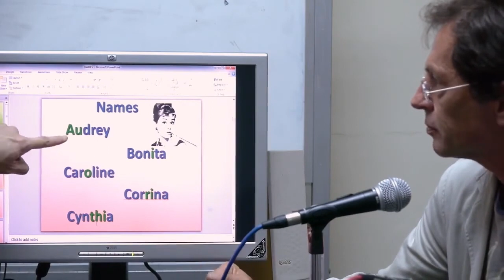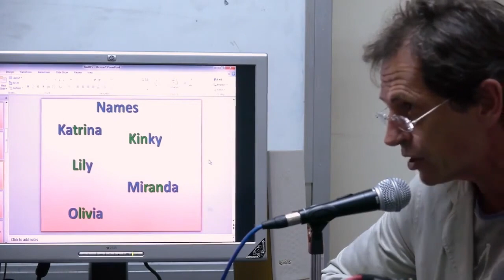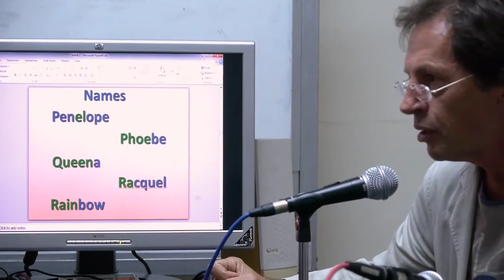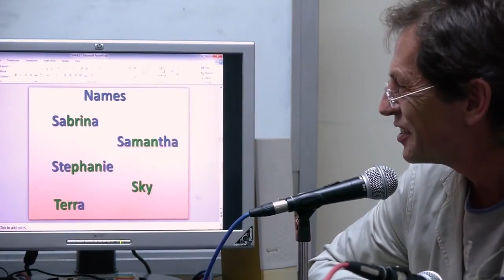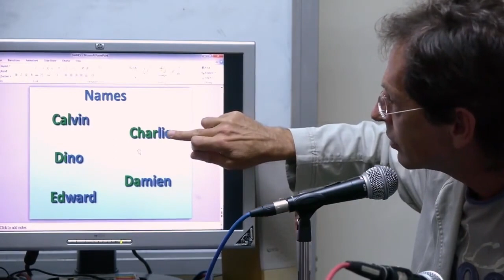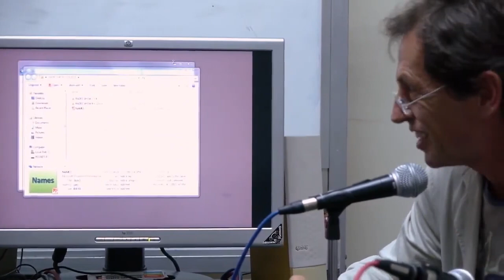復刻版 My University 咖哩英語教室 EP9: Names